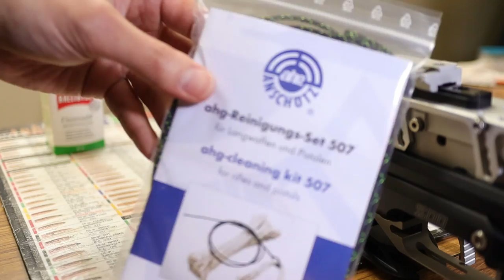【銃のメンテナンス】How to clean AR & AP?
Welcome to ENNIS SHOOTER'S CHANNEL！！
皆さん銃のメンテナンスしてますか？
コロナウィルスの影響で練習できない状況だからこそ、これを機にメンテナンスしてみましょう♪
今回はARとAPの銃身のクリーニング方法を紹介しております！

【追記】
長期間撃たずに保管する場合は最後にバリストールやガンオイルでコーティングすることをお勧めいたします。
コーティングした場合は、次回撃つ時には撃つ前に乾拭きしてオイルを拭き取って下さい。

このチャンネルはライフルショップ エニスによる日本初(？)標的射撃専門のYoutubeチャンネルです。
射撃にまつわる色々な情報を発信していきます！
射撃をやっている方はもちろん、始めてみたい方や興味がある方も要チェック！！

エニス公式SNSもありますのでそちらも是非ご覧ください。

それでは皆さん・・・Let's Enjoy Shooting Life!!

ライフルショップ エニス